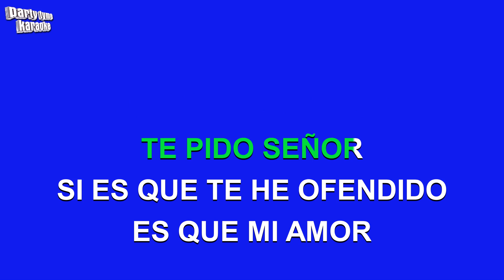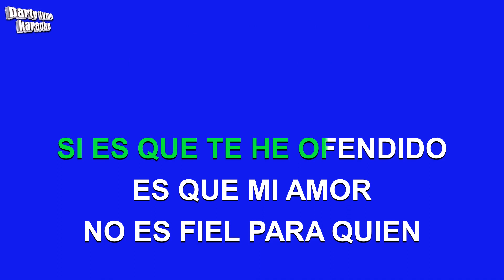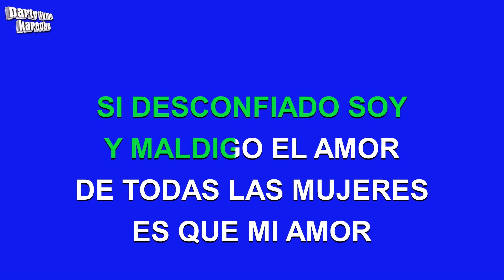Paquita La Del Barrio - Imploracion (Versión Karaoke)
Versión karaoke de 'Imploracion'
hecho popular por Paquita La Del Barrio,